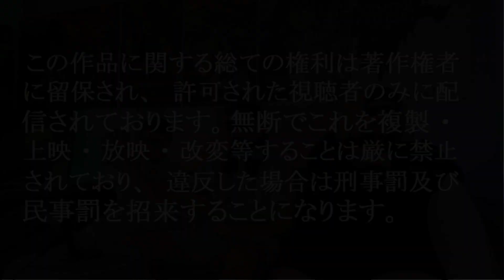JoJo's Bizarre Adventure REACTION | E7 - Sorrowful Successor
NOOO!😱🤬😭

EARLY ACCESS & UNCUT REACTION AVAILABLE NOW!

Wanna Show Us Support In Other Ways?
2. LIKE THE VIDEO
3. DROP A COMMENT
(Let us know what you enjoy about our videos, or about the content itself)
4. SHARE with friends and family!
5. GET NOTIFIED and be the first to check out new content

AND LASTLY PUNCH IT!